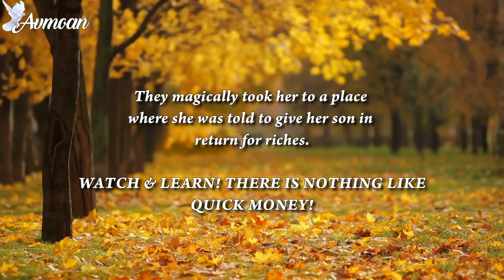They gave her a drink & told her to give her son for instant riches| Prophet Emmanuel Zomba Malawi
Be very careful with who you associate with, what you drink or eat. Many have joined satanism unintentionally just by taking a drink which was given to them by Satanists.

We are in Naisi, Zomba.

YouTube:  Prophet Emmanuel Zomba Malawi
Face Book: Prophet Emmanuel D. Peter